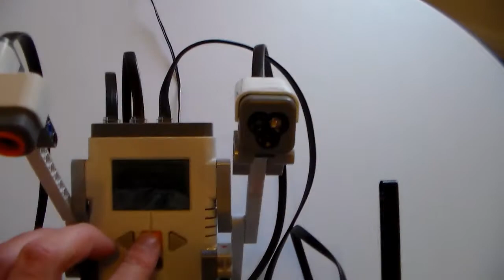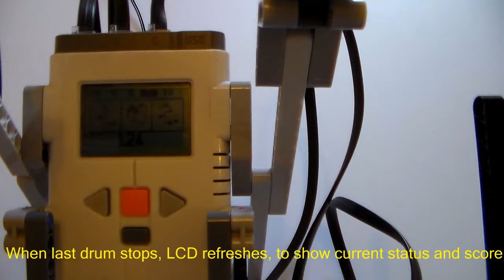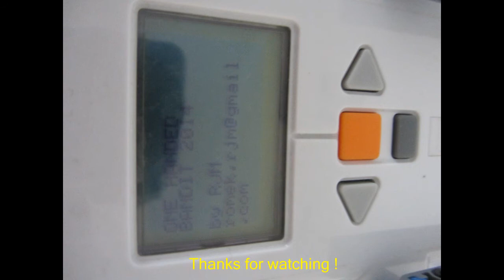leJOS bandit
My recent leJOS project: one handed bandit machine.

Features:

- 3 drums with 6 different symbols on each
- detection of incoming peoples
- synchronized LCD display, showing player credit and drum state
- smart bet/scoring system
- music, to reward jackpots or encourage incoming gamblers